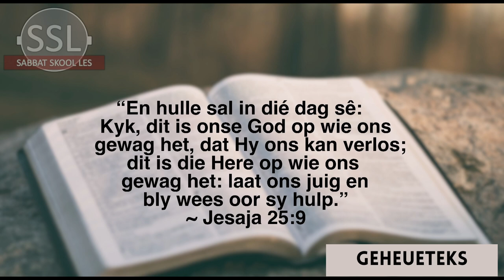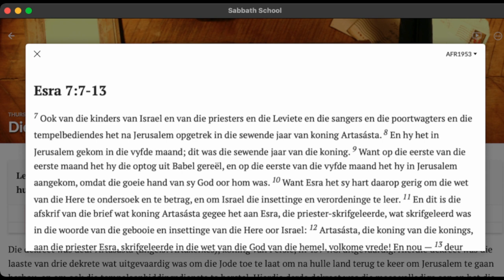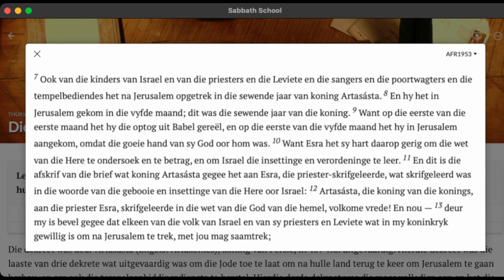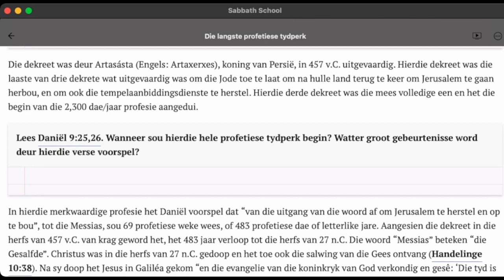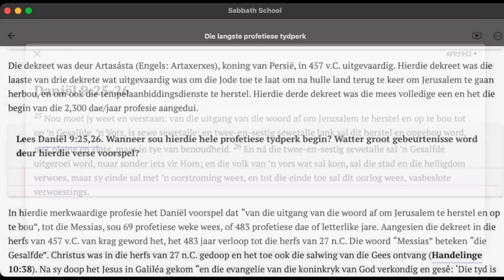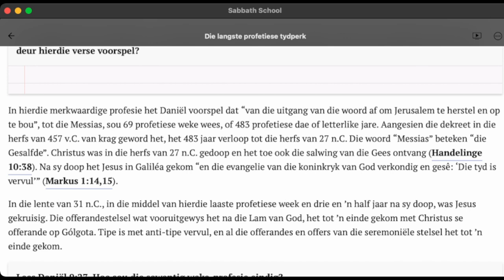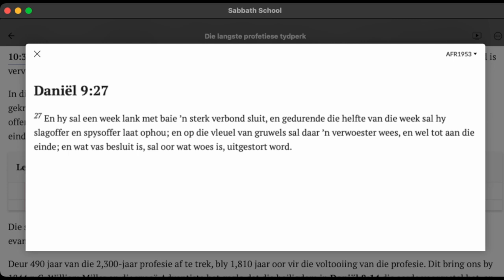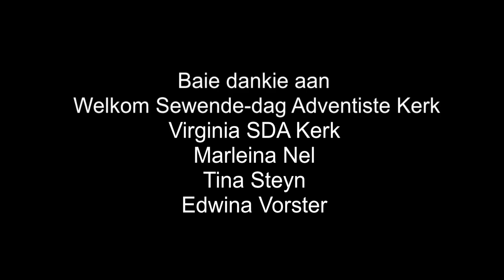Donderdag 16 Mei - Die langste profetiese tydperk